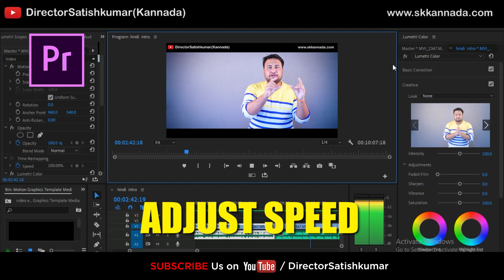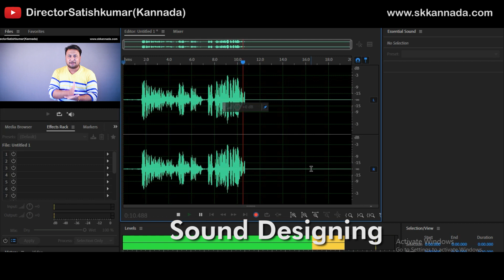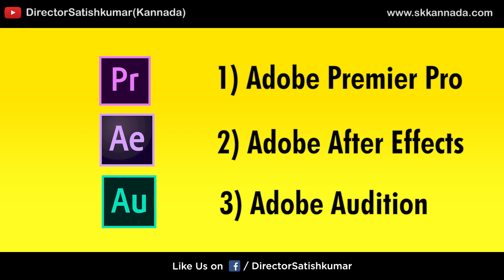Best Video Editing Softwares in Kannada | ಬೆಸ್ಟ ವಿಡಿಯೋ‌ ಎಡಿಟಿಂಗ್ ‌ಸಾಫ್ಟವೇರ್ಸ? | Video Editing Course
☑ Join Our ಆನಲೈನ ಮೊಬೈಲ್ ವಿಡಿಯೋ ಎಡಿಟಿಂಗ್ ‌ಕೋರ್ಸ - Mobile Video Editing Course Kannada

★ --- SUPPORT --- ★
Support to Grow this Channel and to make more number of videos daily.

ಹಾಯ್ ಗೆಳೆಯರೇ, ಇನ್ಸಸ್ಟಾಗ್ರಾಮಲ್ಲಿ ವಿಡಿಯೋ ‌ಎಡಿಟಿಂಗಗೆ ಸಂಬಂಧಪಟ್ಟಂತೆ ಕೆಲವೊಂದಿಷ್ಟು ‌ಪ್ರಶ್ನೆಗಳು ಬಂದಿವೆ.‌ "ಸರ್ ನೀವು ವಿಡಿಯೋ ಎಡಿಟಿಂಗಗೆ ಯಾವ ಸಾಫ್ಟ್‌ವೇರ್ ಬಳಸುತ್ತಿರಾ? ಯಾವ ಸಾಫ್ಟ್‌ವೇರ್ ಬೆಸ್ಟಾಗಿದೆ?" ಎಂಬಿತ್ಯಾದಿ ಪ್ರಶ್ನೆಗಳು ಬಂದಿವೆ‌. ಸೋ ಇವತ್ತಿನ ಎಪಿಸೋಡನಲ್ಲಿ ವಿಡಿಯೋ ಎಡಿಟಿಂಗ್ ಸಾಫ್ಟ್‌ವೇರಗಳ ಬಗ್ಗೆ ಶಾರ್ಟ ಆ್ಯಂಡ್ ಸ್ವೀಟಾಗಿ ನೋಡೋಣಾ.